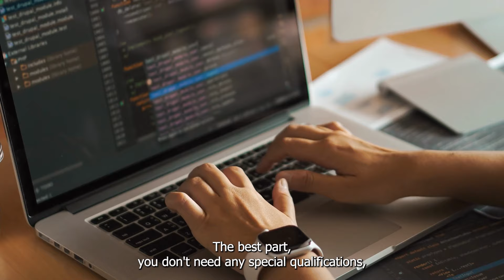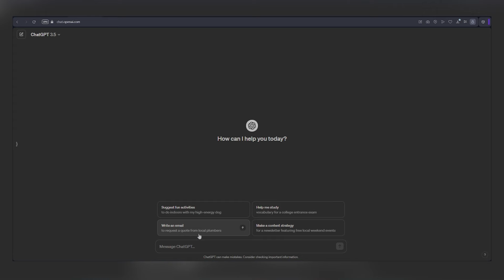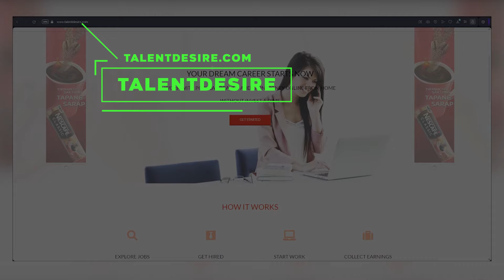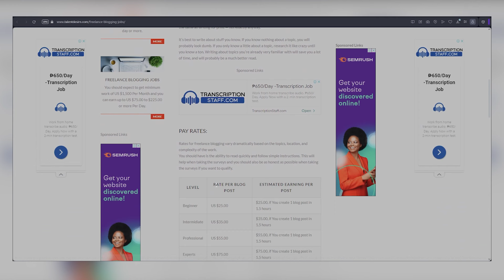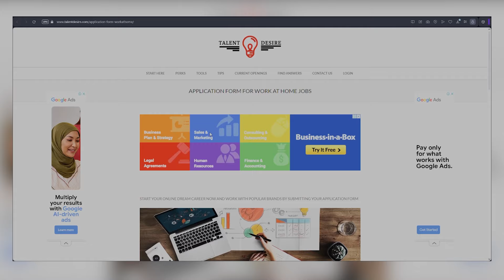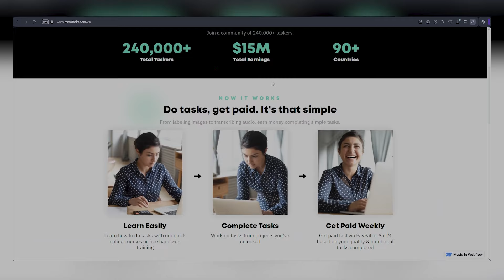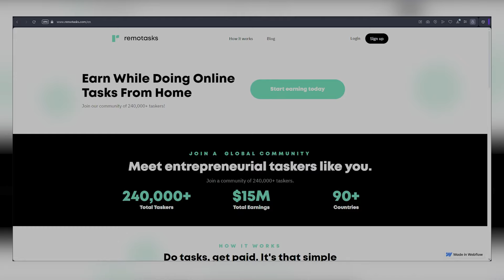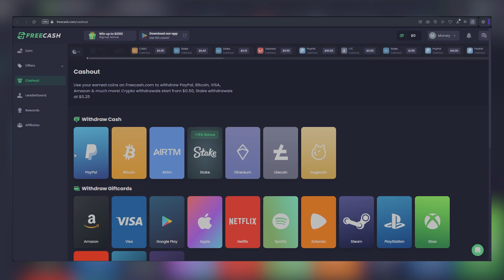Make $300/Hour Typing Online! (2024 Typing Jobs) | Make Money Online 2024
In this video, we'll explore the world of online typing jobs and show you how you can potentially earn a substantial income of $300 per hour! If you have good typing skills and are looking for a work-from-home opportunity, this video is perfect for you.

We'll delve into various legitimate typing jobs available online in 2024. From data entry and transcription to virtual assistant roles and more, we'll uncover a range of options to suit your interests and skills.

The video will provide valuable tips and guidance to help you find and secure high-paying typing jobs. You'll learn how to identify reputable opportunities, write compelling applications, and position yourself for success in the online typing job market.

If you're ready to leverage your typing skills and start earning significant income online, this video is your ultimate guide. Watch now and discover the exciting world of online typing jobs!